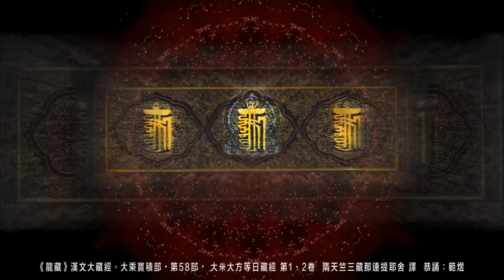《龍藏》大乘大方等日藏經・卷01-02。[ 大乘大集部・第58部 ] HD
隋天竺三藏那連提耶舍 譯
恭誦：範煜
更多龍藏經彙整＆佛學視頻請連結：

如何發心上佛網YouTube 龍藏經或法師視頻的字幕？